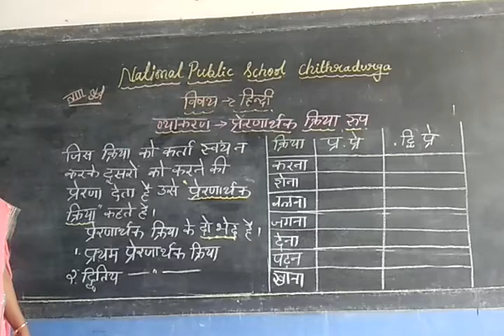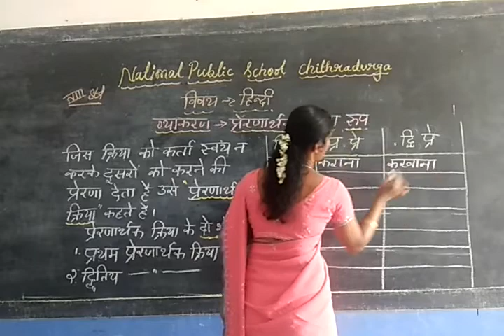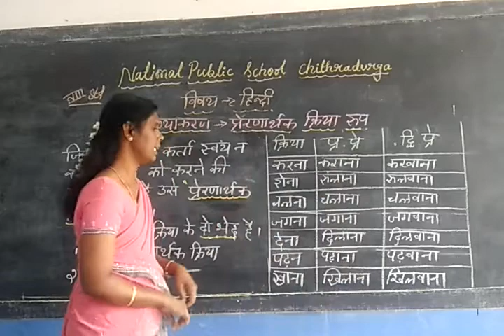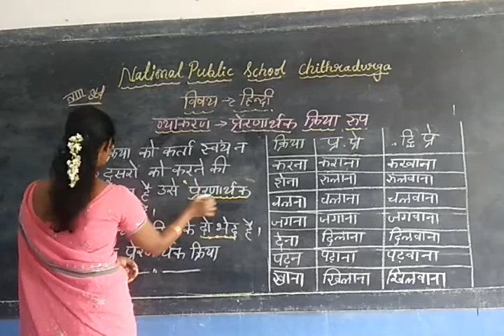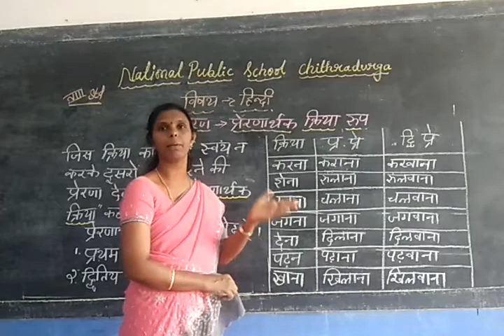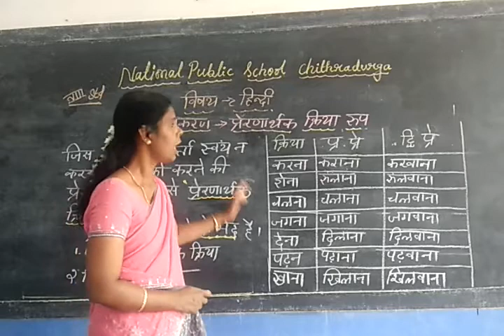व्याकरण - Grade 8